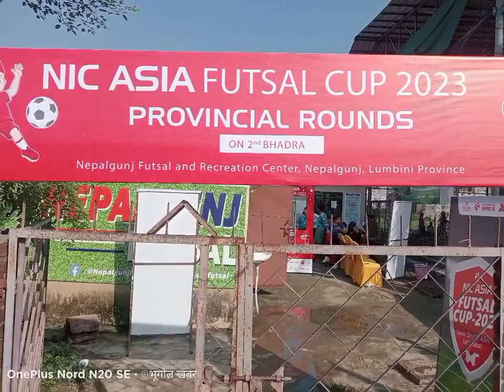NIC Asia ले देशभरीका प्रदेशहरूमा फुटसल प्रतियोगिता आयोजना गरेरहेको छ ।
Nepal's digital media

Bhugol TV
From - Nepalgunj (Nepal)